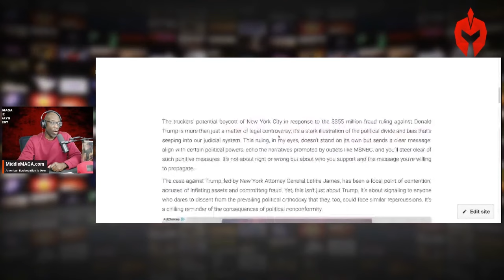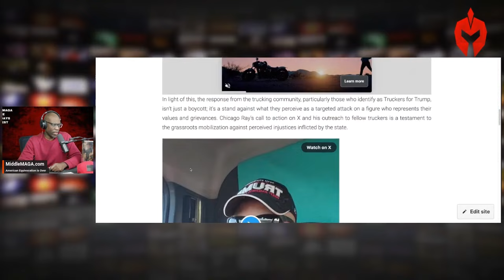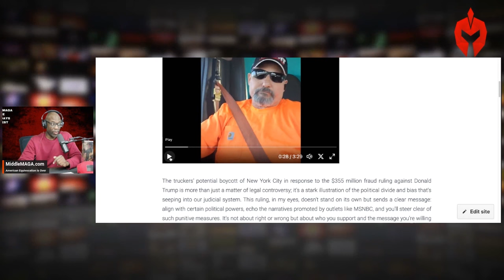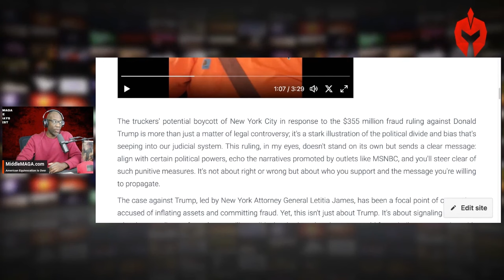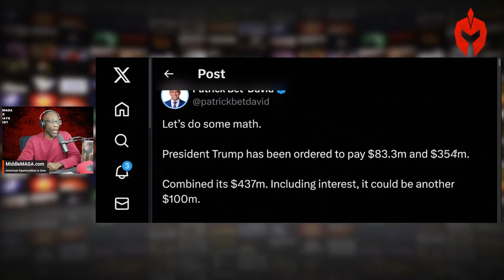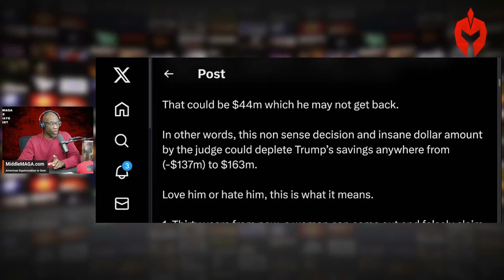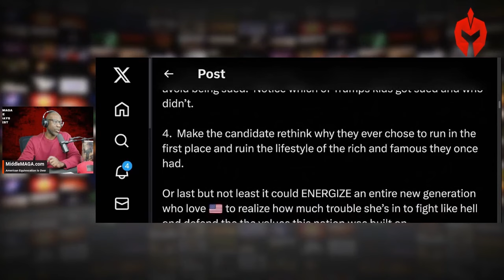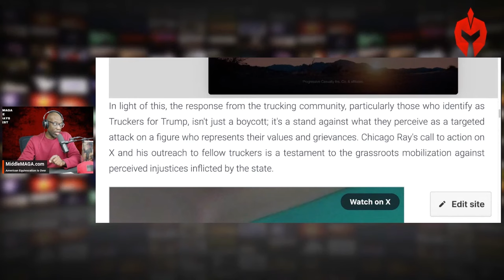Big Rig REBELLION? Rumors that Truckers will UNITE in Defiance of NYC's Trump Ruling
Is a big rig rebellion brewing? Rumors are spreading that truckers in NYC may unite in defiance of Trump's ruling. Will they boycott the city? Join Truckers for Trump and stay updated on this developing story.

Dive into the heart of the truckers' boycott of NYC, sparked by the $355 million fraud ruling against Donald Trump.

0:00 update on Trump ruling
1:50 trucker Chicago Ray talks about rumors
5:52 Patrick David comments but no solutions
900 how can we help?